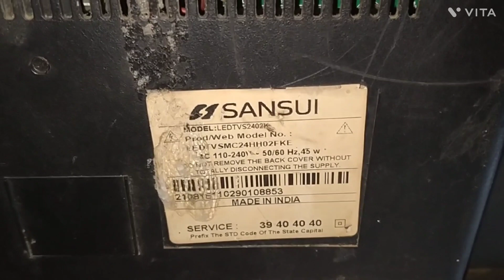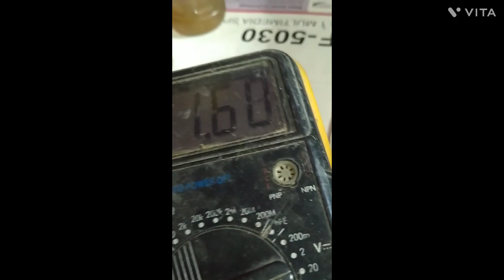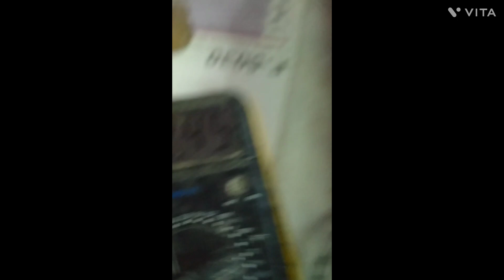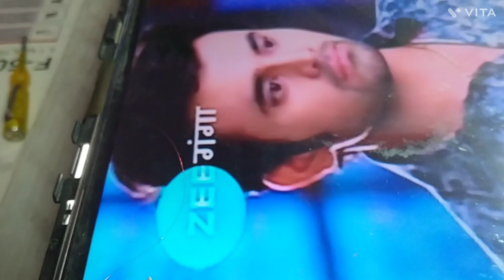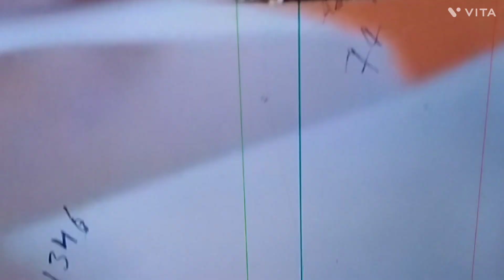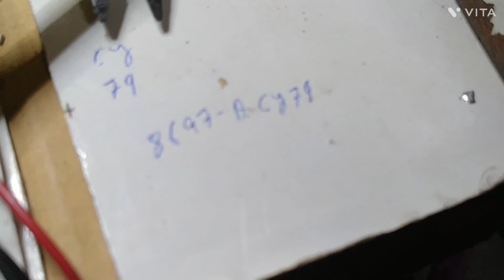SANSUI 24 INCH LED PANEL REPAIR STV VOLTAGE MISSING BYPASS COF NUMBER-8697A-CY79